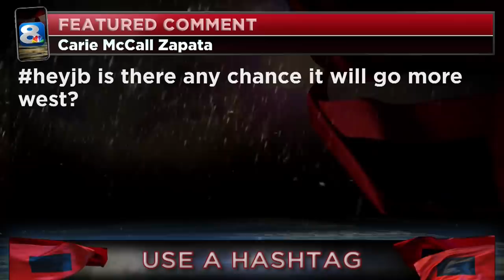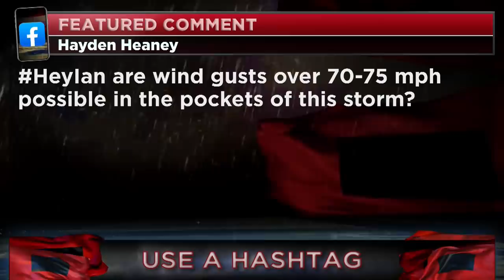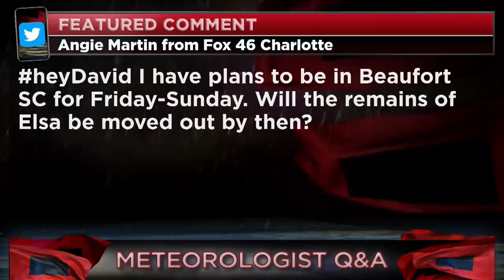Tracking the Tropics: Critical hours ahead for Elsa as storm makes landfall on Cuba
Tracking the Tropics July 5: Critical hours ahead for Elsa as storm makes landfall on Cuba